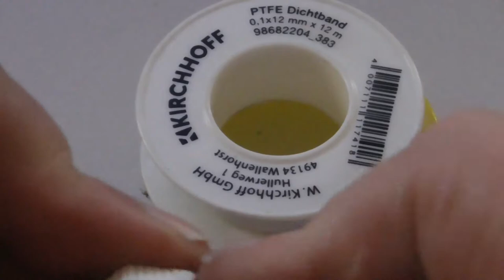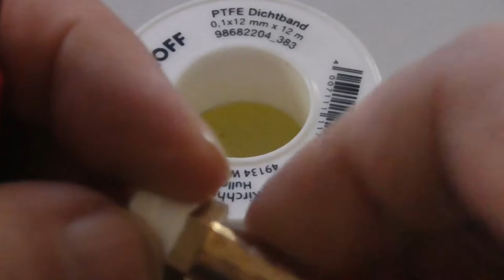Wasserkühlung in der Praxis - Teil 3: Einbau, Befüllen und Entlüften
Nach der Fertigstellung des Ausgleichsbehälters ist es nun an der Zeit, die Fittings einzusetzen. Verwendet man Fittings mit Dichtgummi, dreht man die einfach in das Gewinde und zieht sie fest. Bei Fittings ohne Dichtgummi wird das Gewinde vor dem Einschrauben mit PTFE-Dichtband - ein wie Tesafilm auf einem Spender aufgewickeltes, dünnes Band aus PTFE-Folie - umwickelt, wobei drei bis vier Lagen angemessen sind. Es ist keine gute Idee, den Sechskantantrieb mit dem Band zu bedecken - immer so aufwickeln, dass es am offenen Ende des Gewindes übersteht. Dort wird es am Schluss dann mit einem Cuttermesser so entfernt, dass keine Reste in den Kühlkreislauf gelangen können.

Danach werden die Fittings festgezogen. Meine Fittings mit Dichtgummi haben Sechskantantriebe mit einer Maulweite von 14 mm, die ohne Dichtring eine Maulweite von 13 mm. Es gilt wie üblich: „Nach fest kommt ab!“ Da wir die Fittings in Acryl schrauben, muss auch darauf geachtet werden, dass dieses Material gern reißt, abplatzt oder dass Sprünge entstehen, die den Ausgleichsbehälter undicht machen.

Anschließend bestückt man die Pumpe, den Radiator und den CPU-Block mit Fittings, und zieht die alle so weit fest, dass sie sich nicht mehr von selbst lockern können und einwandfrei dicht sind. Zeit zum Einbau der Komponenten in den Rechner. Ist alles eingebaut, werden die Schläuche abgelängt, und auf jeder Seite eine Schelle aufgesteckt. Ich verwende generell Federschlauchklemmen, da sie die Schläuche zuverlässig auf den Fittings halten. Zuletzt wird der Kreislauf mit Wasser befüllt. Der Ausgleichsbehälter sollte mindestens halb voll sein, bevor man die Pumpe zum allerersten Mal einschaltet, um ein Trockenlaufen zu vermeiden.

Ist der Probelauf zufriedenstellend beendet worden, geht es an das Entlüften. Hierzu muss der Radiator noch einmal ausgebaut werden, da er mit Sicherheit noch Luftblasen enthält. Es gilt generell, dass Wasser nach unten fließt und Luft nach oben steigt. In einem Radiator, in dem das Kühlmedium in U-Form vom Zufluss über mehrere Kanäle zum anderen Ende fließt, um dann durch weitere Kanäle zum Abfluss zu gelangen, verhält es sich zwar ebenso, die Luft kann aber
nicht entweichen, da Bauform des Behälters das nicht zulässt.

Das Wasser plätschert durch den Zufluss und die Kanäle nach unten. Die Luft steigt aus der unteren, die Kanäle verbindenden Kammer nach oben in die Zuflusskammer. Da Gase komprimierbar sind, Flüssigkeiten jedoch nicht, entsteht dort bei anhaltendem Zufluss eine komprimierte Luftblase. Das Kühlwasser sucht sich einen Weg in die Abflusskammer, in deren Decke sich eine weitere Luftblase bilden kann. Zu gut Deutsch - selbst wenn die Pumpe rund um die Uhr läuft, wird sich weiterhin Luft im Radiator befinden, die durch den Wasserdurchfluss nicht entweichen kann.

Man muss also mechanisch nachhelfen, um die im Radiator „gefangene“ Luft herauszubekommen. Dazu stellt man bei laufender Pumpe den Radiator mehrmals auf den Kopf, bis keine Luftbläschen mehr entweichen. Um sicherzugehen, sollte man den Radiator auch in die anderen Richtungen ein paar Mal hin und her bewegen, bevor man die Pumpe ausschaltet und den Radiator endgültig an seinem Bestimmungsort einbaut.

Zum Abschluss zeige ich hier noch das zuvor besprochene Verhalten von Wasser, sobald der Druck der Pumpe aufhört. Wie man sehr schön sehen kann, pegelt sich der Wasserstand in allen Teilen des Kreislaufs auf die Füllhöhe des Ausgleichsbehälters ein. Bei dem hier verwendeten Radiator, der als U aufgebaut ist - rechts oben Einlauf, nach unten, nach links, nach oben, links oben Auslass - ist das nur dann relevant, wenn Wasser aus der entlüfteten Auslasskammer in den Behälter läuft, da dann wieder Luft im System ist. Bei an der Gehäusedecke angeschraubten liegenden Radiatoren wäre das allerdings fatal, da deren Pegel über die gesamte Fläche auf der Höhe des Wasserspiegels ist, und so die Kühlleistung sinkt, da die Kühlrippen nicht vollständig gefüllt sind.